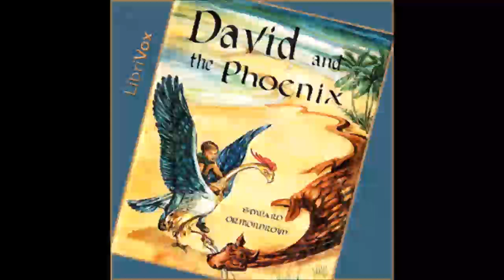David and the Phoenix (FULL Audiobook)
David and the Phoenix audiobook
Edward ORMONDROYD (1925 - living)
David knew that one should be prepared for anything when one climbs a mountain, but he never dreamed what he would find that June morning on the mountain ledge. There stood an enormous bird, with a head like an eagle, a neck like a swan, and a scarlet crest. The most astonishing thing was that the bird had an open book on the ground and was reading from it!

This was David's first sight of the fabulous Phoenix and the beginning of a pleasant and profitable partnership. The Phoenix found a great deal lacking in David's education -- he flunked questions like "How do you tell a true from a false Unicorn?" -- and undertook to supplement it with a practical education, an education that would be a preparation for Life. The education had to be combined with offensive and defensive measures against a Scientist who was bent on capturing the Phoenix, but the two projects together involved exciting and hilarious adventures for boy and bird.

A wonderful read-aloud book, adventurous and very funny, with much of the magic as well as the humor of the fantastic. (Summary from the front flap of the dust jacket.)

Genre(s): Children's Fiction, Action & Adventure Fiction, Fantastic Fiction